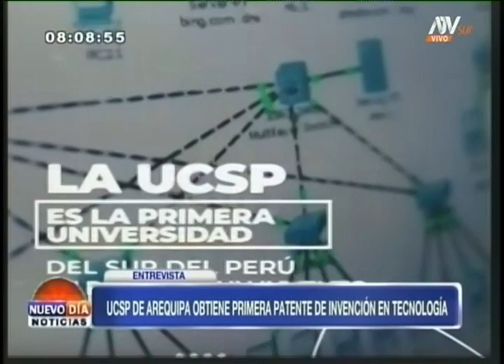Entrevista: Mgtr. Julio Santisteban /docente de Ciencia de la Computación UCSP - ATV SUR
Nuestra Universidad es la primera en obtener una patente de invención en Arequipa y el sur del país. El detalle del invento en esta entrevista realizada a nuestro docente e inventor, Magister, Julio Santisteban Pablo, en el noticiero Nuevo Día de canal ATV SUR.,